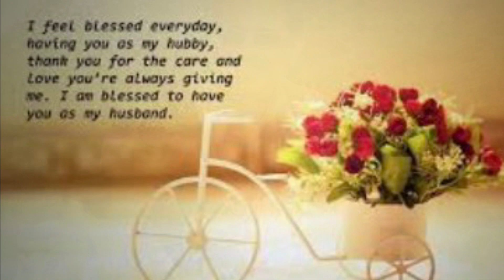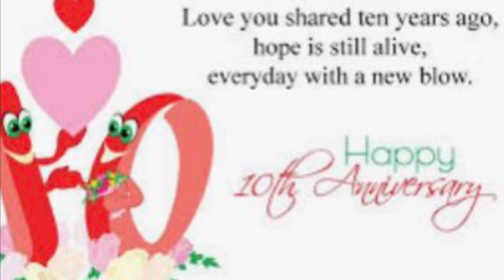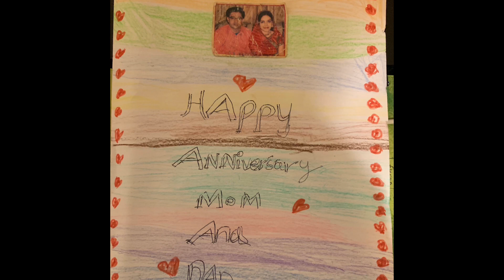10th wedding anniversary special happy ❤️❤️